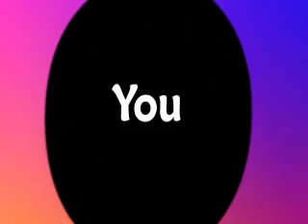PTO ... "You"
It's been 30 years since we last played this song. (No comments please, saying it sounds like it!) On the 18th August 2007, Power Take Off got together for a long overdue reunion, here in deepest Buckinghamshire to share memories and to sing and play the songs that we wrote and loved all those years ago. I hope that by watching and listening in to this, you will get a flavour of this magical day.